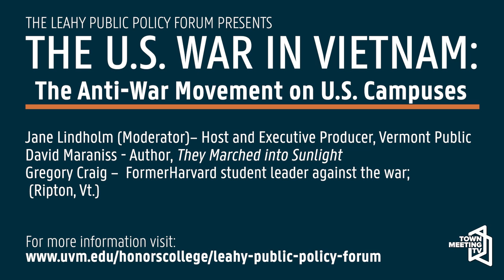Leahy Public Policy Forum: The Anti-War Movement on U.S. Campuses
From the University of Vermont:

The Leahy Public Policy Forum at the University of Vermont is an exchange of ideas and perspectives on major US public policy issues of the 20th and 21st century, especially those in which Senator Patrick Leahy was closely involved during his impactful 48-year career in the US Senate.

The forum seeks to engage the university community and the people of Vermont with thought leaders in the national and global arenas, subject area experts, and first-hand accounts of relevant history. The forum is sponsored and hosted by UVM’s Patrick Leahy Honors College.

Panel Two

Moderator Jane Lindholm – Host and Executive Producer, Vermont Public
David Maraniss and Gregory Craig – Harvard student leader against the war; Former Director of Policy Planning, Department of State; Former White House Counsel (Ripton, Vt.)

10/2/2024